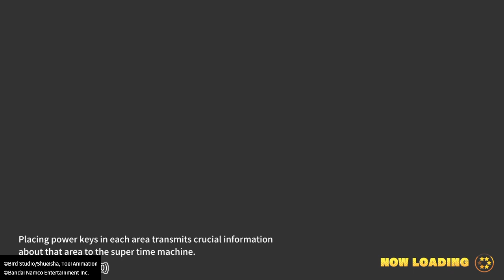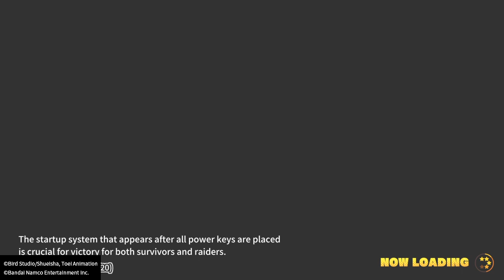Dragon Ball: The Breakers| The Power